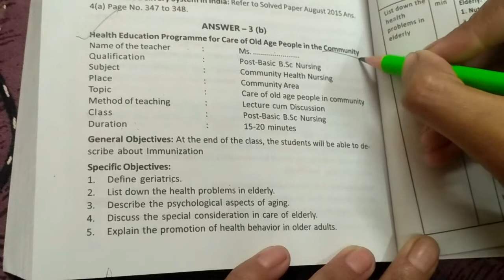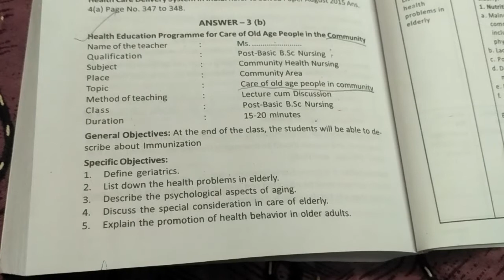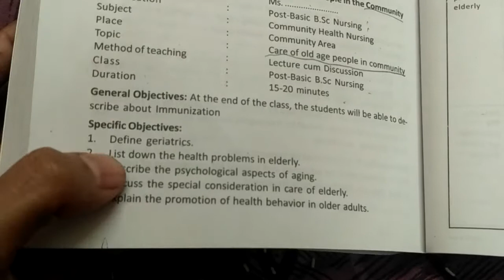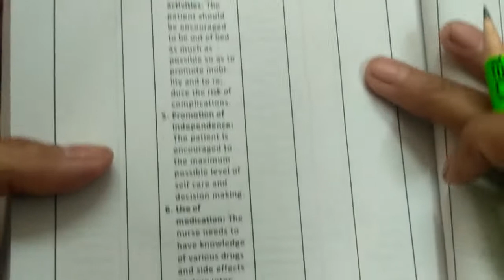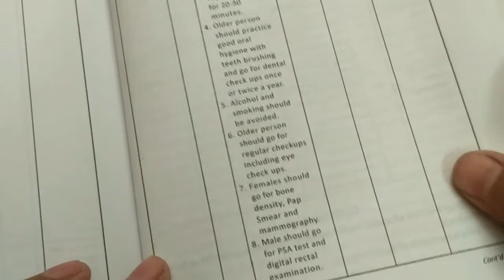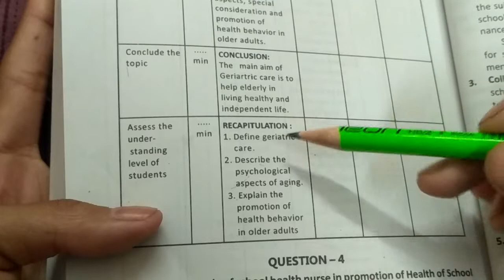Health Talk/Care of Old Age (Geriatric care) People in the Community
Community health nursing health education
health talk on geriatric care .

Subject:CHN {community health nursing}
apko koi requirements ki jarur ho to hme comment kre ya Instagram me msg kre .
Thankx. 😀

भूख ना लगे तो करें ये उपाय {Ways of feeling